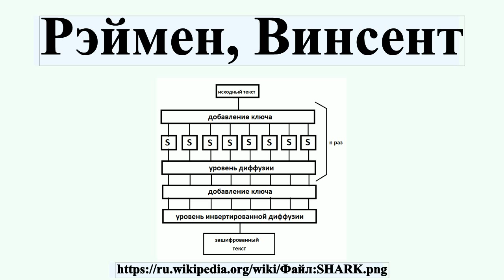Рэймен, Винсент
Винсент Рэймен — бельгийский криптограф, автор многочисленных научных публикаций в области симметричной криптографии и один из двух разработчиков Advanced Encryption Standard .Также вместе с Paulo S.L.M.